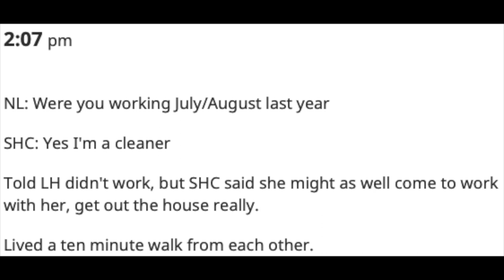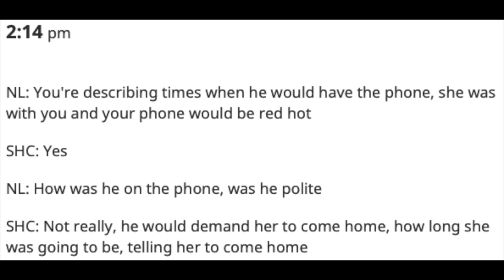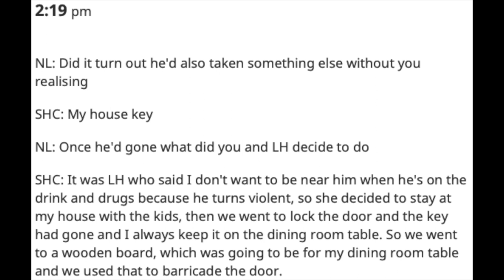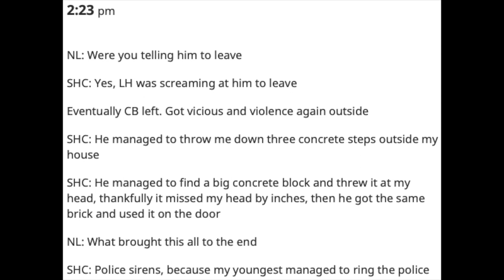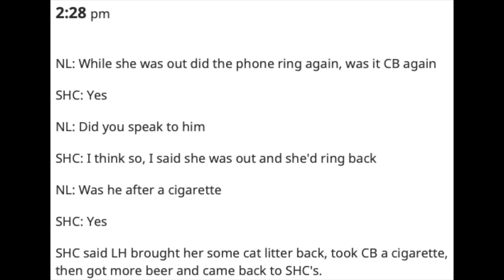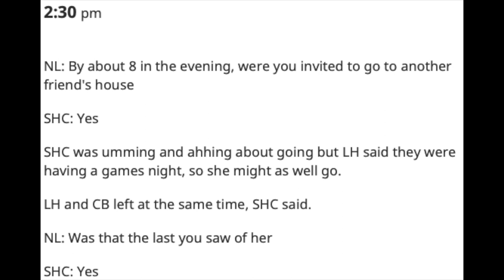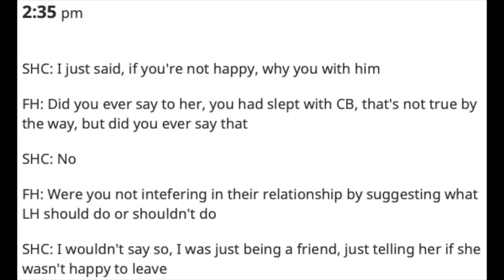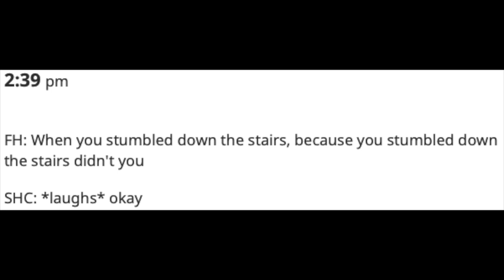The Lauren Howe Murder Trial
This story is about a 26-year-old mother of two Lauren Howe who was murdered by 27-year-old Charlie Booth the father of her children in their home at tennis way Baildon on the 24th of July 2022